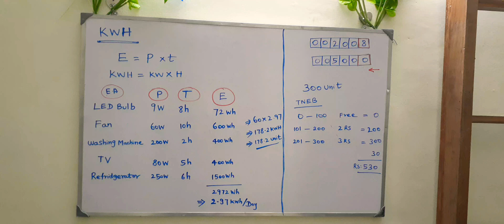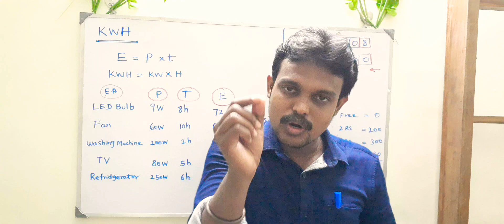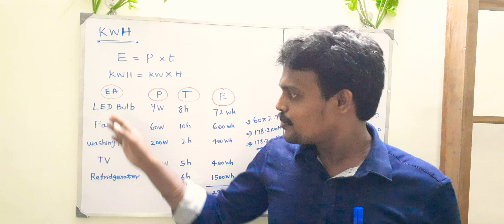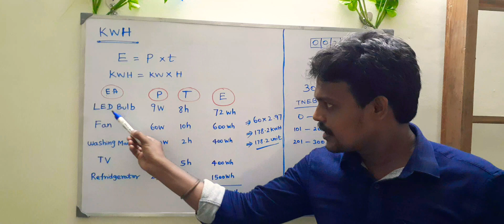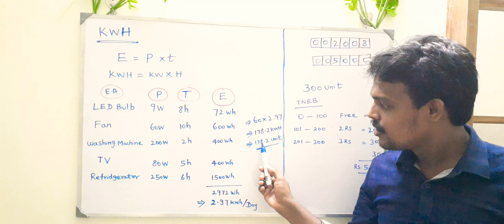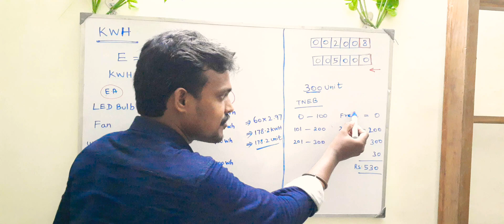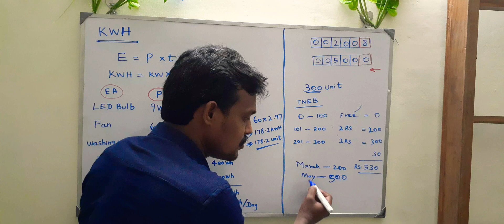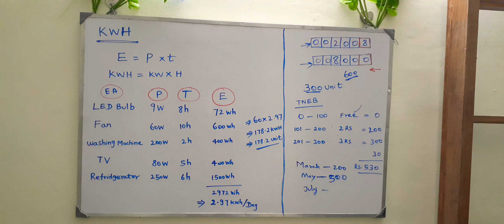Kilo Watt Hour (KWH) || 1 Unit || How to calculate electricity bill for your home || Tamil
Kilo Watt Hour (KWH) || 1 Unit || How to calculate power consumption in your home ||How to calculate electricity bill for your home Tamil

1KWH is not equal to 1KW

1 KWH is equal to 1 Unit